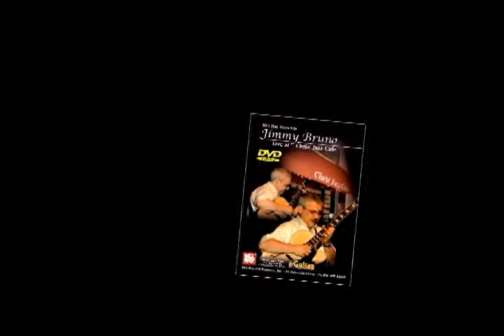Mel Bay DVD Trailer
Project for Mel Bay Music Publications to showcase the "Concert DVD" product line.  This project involved pulling clips from 15 concert DVD's, editing, mastering audio, and includes packaging image and order number for product reference.